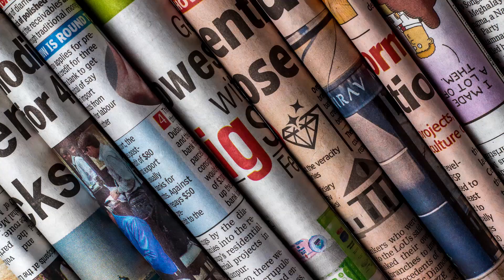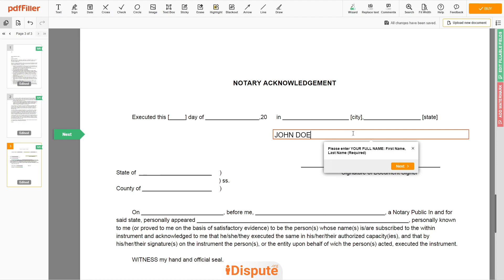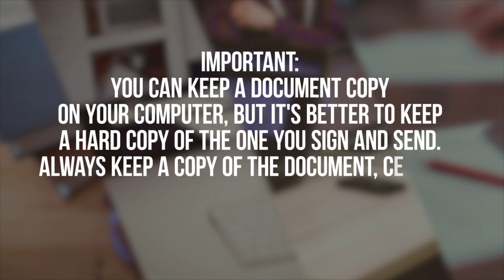PNC Bank - How to Dispute Charge Off Like a Pro - iDispute - Online Document Creator and Editor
Hello!
In this video, we will talk about how to dispute PNC Bank charge off like a pro.

Be sure to watch this video to the end, so as not to miss the most interesting!

iDispute - Online Document Creator & Editor.
★All the most popular documents on a single online platform.
★The #1 YouTube Source For Legal Forms, documents and contracts.
★The global decentralized NFT marketplace for legal documents, based on the Binance blockchain.

Not sure how to write a charge-off dispute letter? Choose this template to create the document, then send it to PNCBank. 𝗦𝗧𝗔𝗥𝗧 𝗙𝗜𝗟𝗜𝗡𝗚 𝗗𝗢𝗖𝗨𝗠𝗘𝗡𝗧 𝗛𝗘𝗥𝗘

This video and description may contain affiliate links, which means that if you click on one of the product links, iDispute will receive a small commission. iDispute won't put anything here that iDispute hasn't verified and/or personally used.